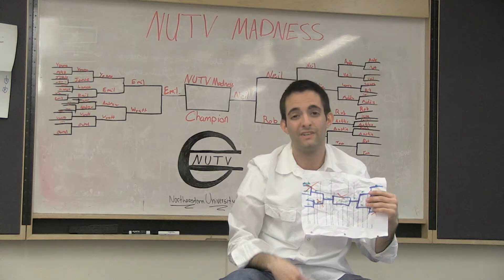This is NUTV Sports: NUTV Madness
NUTV Sports gets a little hectic during tournament time